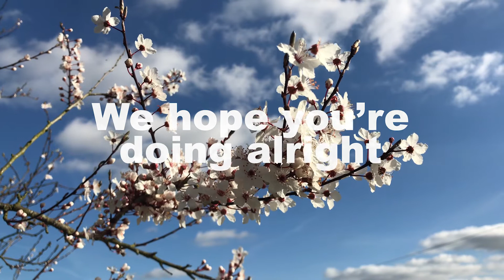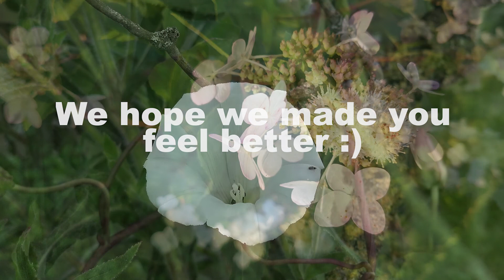Binaural 528hz Meditative Relaxing Music, Powerful Detox Music, Positive Healing Energy #103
Binaural 528hz Meditative Relaxing Music, Powerful Detox Music, Positive Healing Energy For Mind. Relaxing background music for sleep rituals, yoga at home, self care meditation, zen time, studying and maintaining focus at work. Create your own ritual for better greater relaxation ~ Do subscribe if you love this meaningful music and click the 🔔 to turn on notifications to get notified on our latest music upload!

Hi everyone! Hope you're doing well! Short breaks help relieve your anxieties no matter how small, just let go of your worries. Mindset is everything. Always remember to unwind when things get hectic, relieve yourself of worries and start new tomorrow. Feel the zen and ENJOY.

Links To Personal Home-Based Self Care:
►Buckwheat Meditation Kit
►Brain Sensing Headband

At Calming Senses, we give in our best to produce relaxing music with nice beautiful scenery for you to listen to everyday when falling asleep, performing yoga and meditation or just to clear your mind during your personal zen time. We love everything warm and binaural to uplift our moods to another level of internal self relaxation. Remember, world peace starts with ourselves!

- Calming Senses -